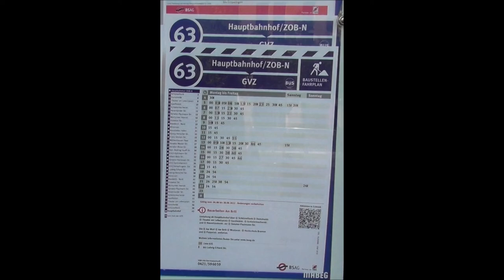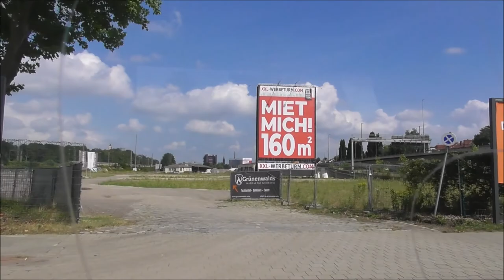Bremer Straßenbahn AG. Linie 63 mit Umleitungen (Sommer 2022)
Fahrtdauer: eine gute Stunde
Fahrzeug: MB Citaro G
Wetter: Zimmertemperatur mit leichter Brise